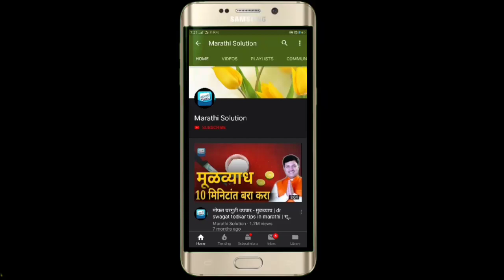नवीन केस उगवणे, टक्कल उपाय, Dr Swagat Todkar gharguti upchar, स्वागत तोडकर कोल्हापूर घरगुती उपचार